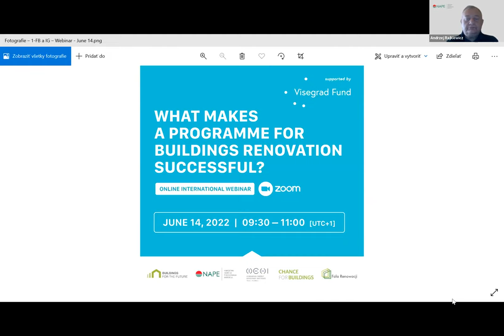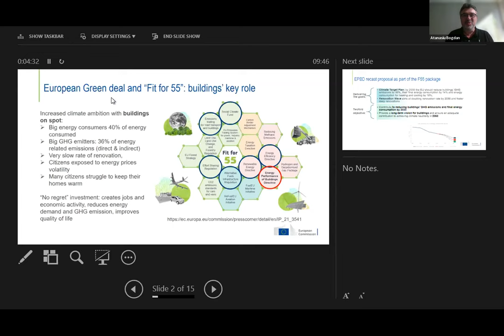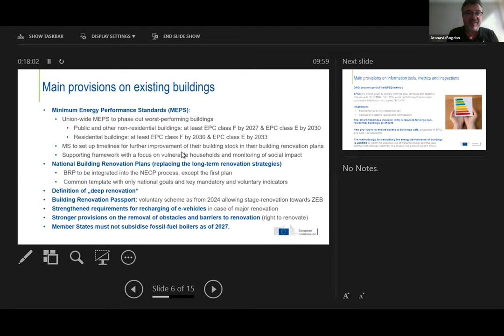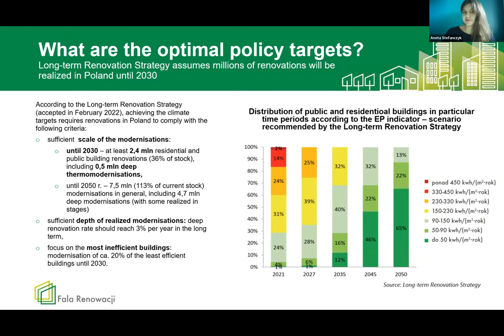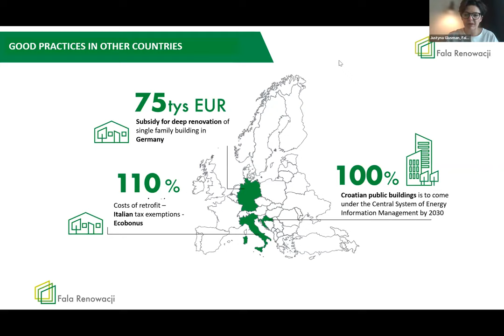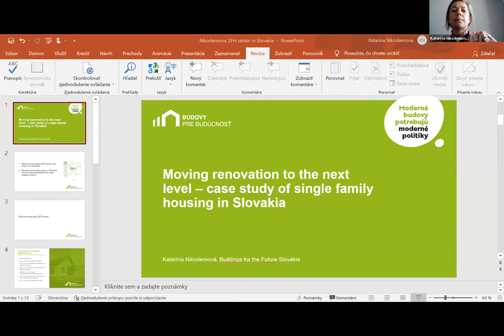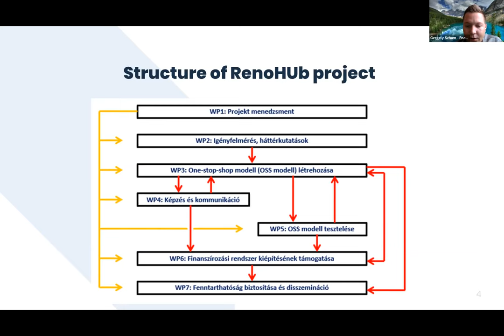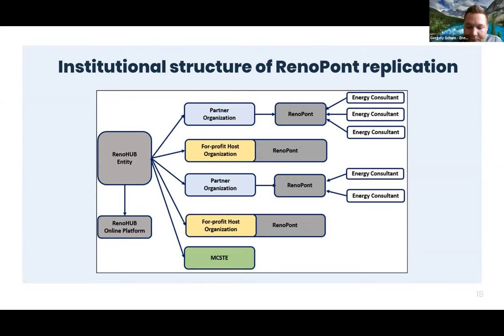WEBINAR: WHAT MAKES A PROGRAMME FOR BUILDINGS RENOVATION SUCCESSFUL?, 12.06.2022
Why is the topic important and relevant right now?

Early and well-prepared launch of planned support programs designed like long-term open calls and adequate investments into consulting centres with technique and financial help.
This would be the best approach to rapid drawing of funds for the quality renovation of buildings with the achievement of energy efficiency and the replacement of the boiler to renewable.
How can construction sector better use better existing capacities, manage investments from the Recovery Plan and use the potential of buildings in reducing dependence on imports of not only Russian fossil fuels?
Presentations:
1. What's new for builsings in EU energy policies and strategies? Bogdan Atanasiu, European Commision, DG Energy
2. Addressing the gapas in Polish renovation policies with European good practices, Aneta Stefańczyk, Instytut Reform
3. Recomendations for succesfull support programme, Justyna Glusman, Fala Renowacji
4. Finindgs from the analysis of Slovak support scheme for buildings renovation, Katerina Nikodemova, Buildings for the Future
5. Good practices from Hungarian One-stop-shop, Schum Gergely, Energiaklub